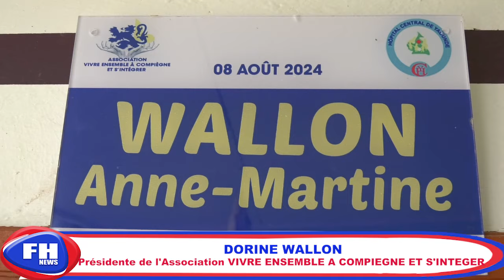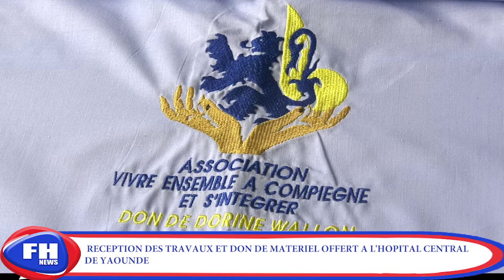Hopital central de Yde :Réception d'espaces rénovés,aménagés et un important lot de matériel médical